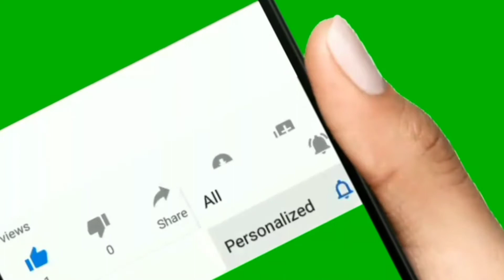Cutwork new Arrival design /for girls/beautifull dresses design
Assalamo o Alaikum Gys,, hope you are all fine and good.TabfashionIdeasIdeas ma apko fashion k about ideas diay Jain gy idk liy ap mery channal Tab fashion Ideas ko subscribe krain to apko hr qism k design milain gy or comment box ma b ap koi b question puch skty hn